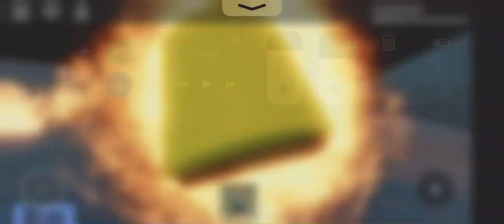Worst car crashes roblox part 1